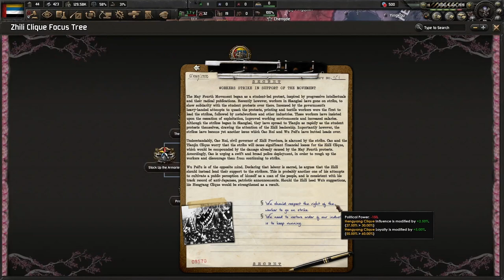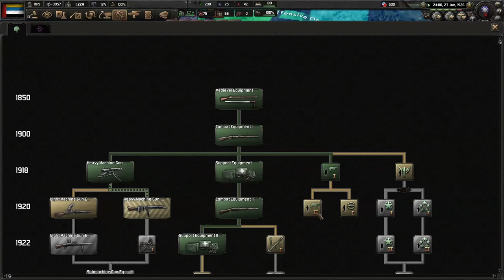Hearts of Iron 4 | Autumn Begonia: Zhili Clique *Reunifies* China!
hoi4 Autumn Begonia